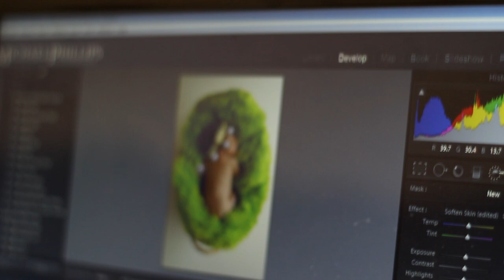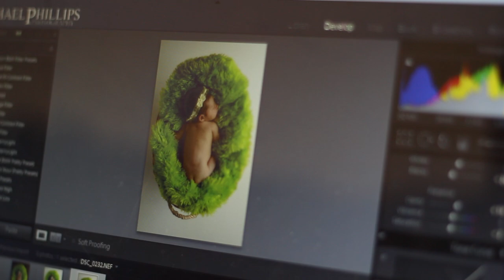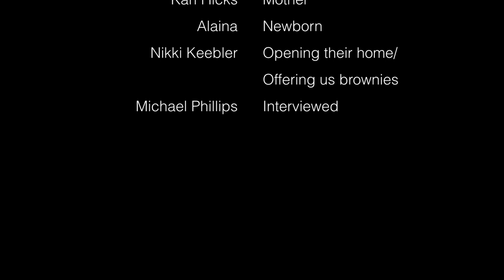michael phillips photography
This is a documentary about Michael Phillips and his business, Michael Phillips photography.

This is not meant for commercial use.